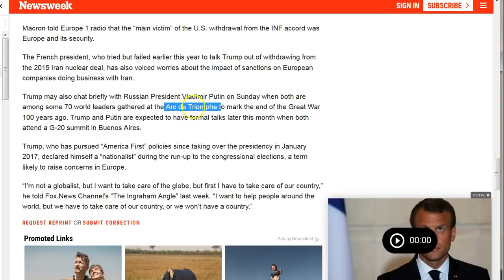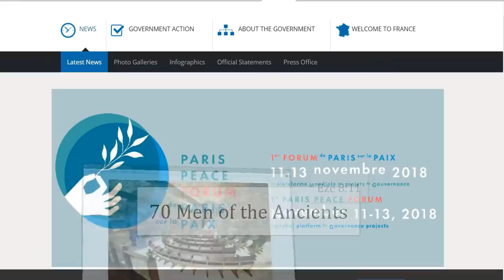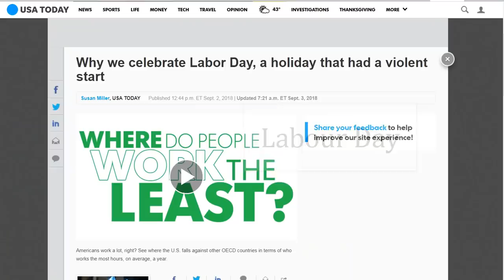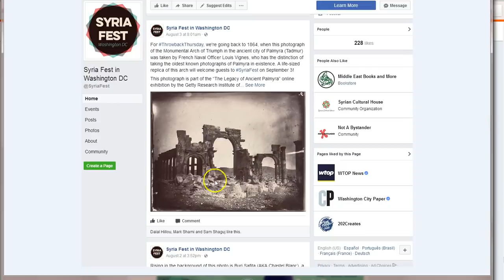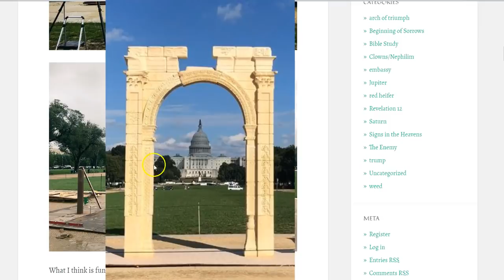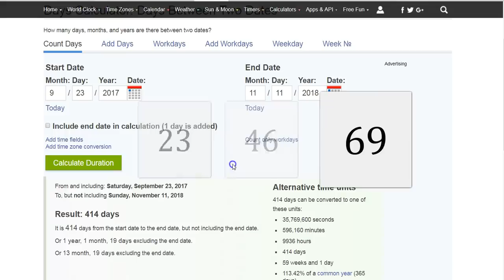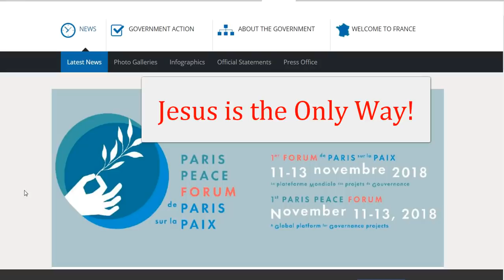23 46 69 Travailing in Labor! 11/11 Triumph over Baal!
23 46 69 Travailing in pain, labor! 414/6/69! Arch of Baal / Triumph Paris Trump. Will the woman be delivered? Will the dragon be cast down with 7 heads and ten horns (Macrons army)?
I forgot to give my random  bible verse... Genesis 6:11-13! It's true! Read Gen 6! :)
I do not know what much of this means exactly, but I can tell you it doesn't come from me because my thoughts are not capable of this stuff. Only the Holy Spirit praise God thank you Jesus! His peace and grace be with you all! :)

Amen.